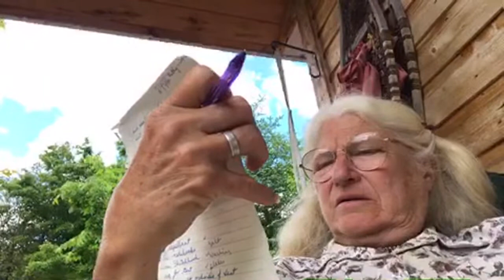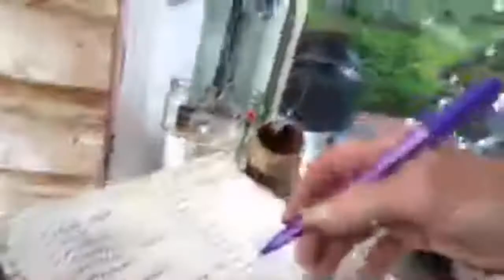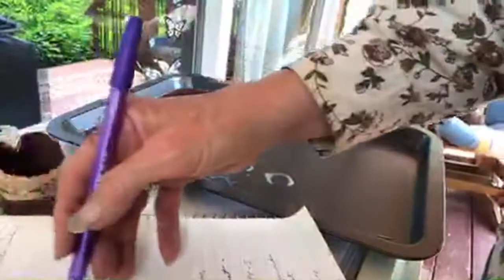Packing for family camping Day Service Missionaries with Elder Willem and Sister Nancy Today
we are serving at the Thomas S Monson church Camp for the summer in Ontario Canada